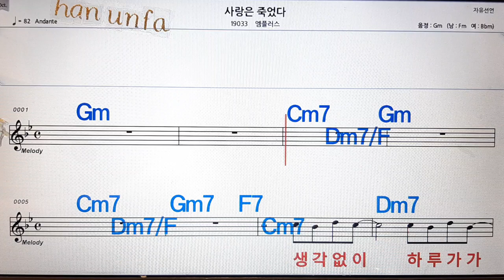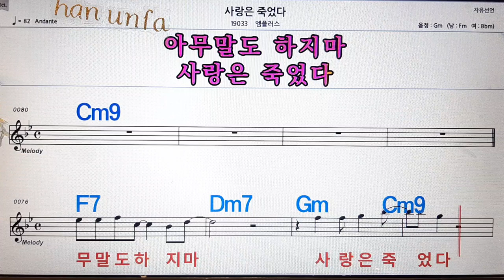사랑은 죽었다/엠블러스💋노래방, 통기타 , 코드 큰악보, 가라오케, 반주💖Karaoke, Sheet Music, Chord, MR